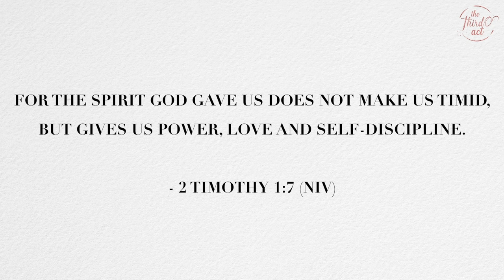The Third Act | Jennifer Taylor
On this episode of The Third Act, actress and writer, Jennifer Taylor, joins host Becky Sattero at her home in Los Angeles, CA for an influential conversation about Fear.